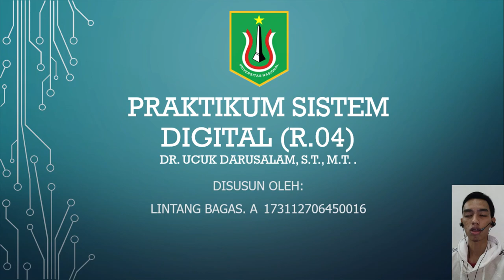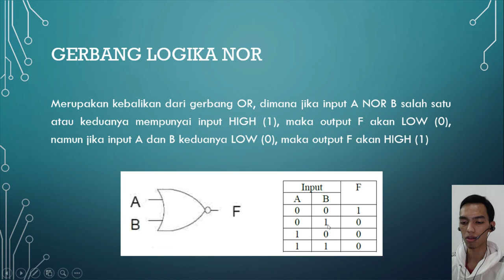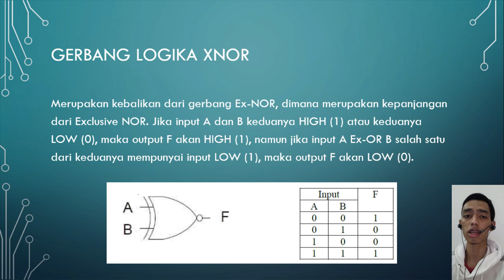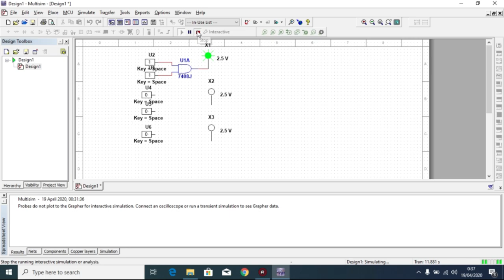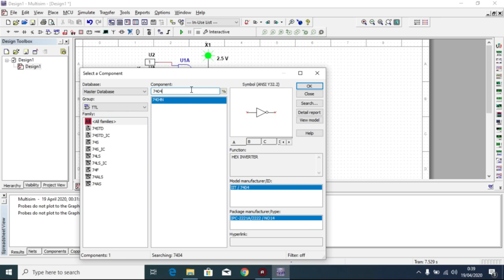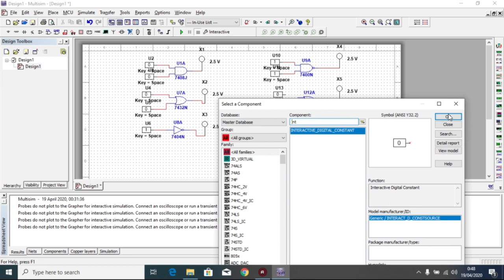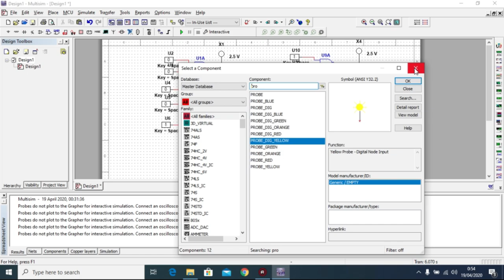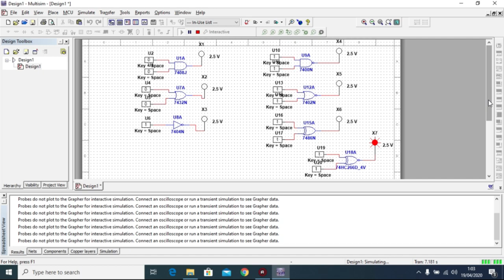Simulasi Gerbang Logika Dasar (AND, OR, NOT, NAND, NOR, XOR, dan XNOR) Menggunakan Multisim ||UTS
Halo Guys!!!
Di video saya kali ini, saya ingin membahas dan mensimulasikan tentang gerbang logika dasar (AND, OR, NOT, NAND, NOR, XOR, dan XNOR) menggunakan perangkat lunak NI Multisim untuk ujian tengah semester praktikum sistem digital (R.04) yang dimana diampu oleh Dr. Ucuk Darusalam, S.T., M.T. .

Jika kalian suka sama video saya dan selalu ingin update tentang channel youtube saya jangan lupa buat :

1. LIKE!
2. COMMENT!
3. SHARE!